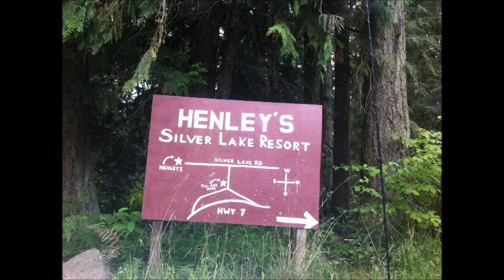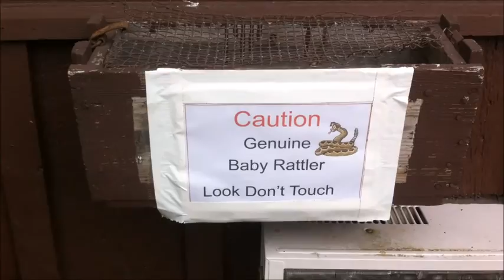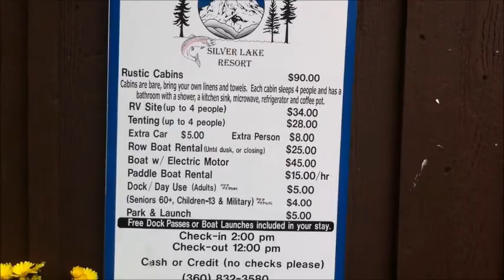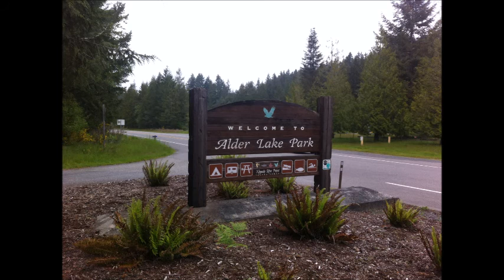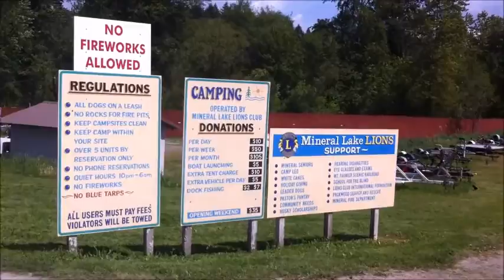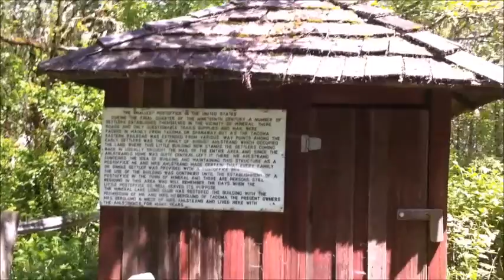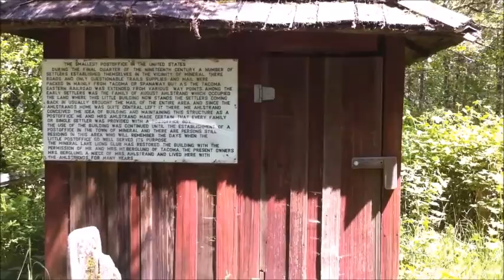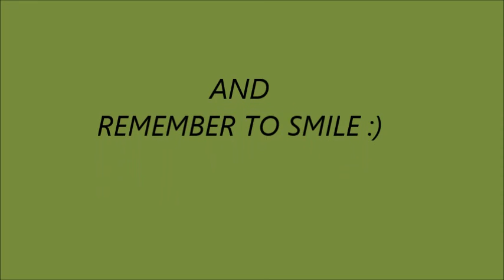The Old Fishing Holes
Trip down memory lane to see our old fishing haunts.  My husband has lived here all his life and knows all the best places to get your feet wet.